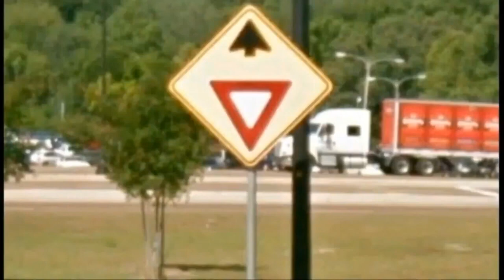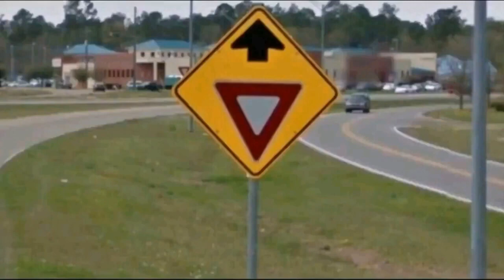Yield Ahead Signs